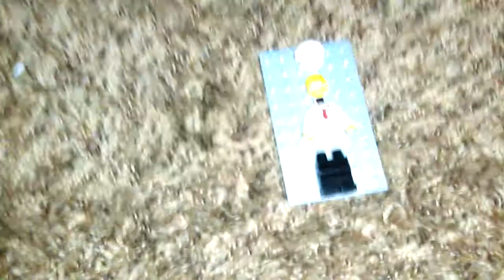How to make a Lego Chef Minifigure